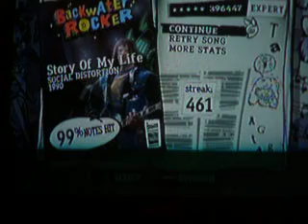Guitar Hero 3 Legends Of Rock Story Of My Life Expert 99% 5 Stars 396,447 Points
SOCIAL DISTORTION, 1990